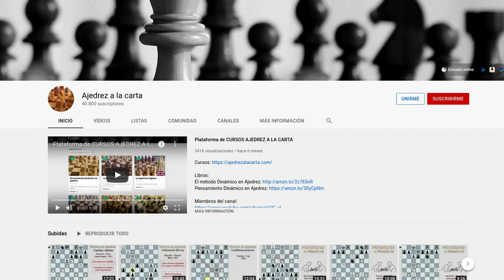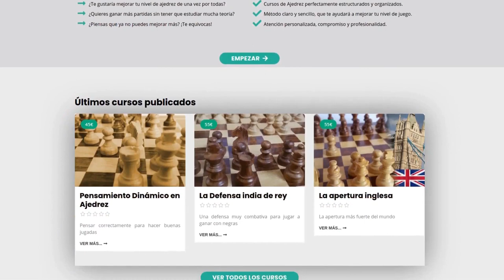✅ La IMPORTANCIA de CAMBIAR el MAL ALFIL por el ALFIL BUENO del ADVERSARIO - ♔♕♖♗♘♙♚♛♜♝♞♟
✅ Los ALFILES son PIEZAS de LAGO ALCANCE y es MUY IMPORTANTE SITUARLOS en BUENAS POSICIONES. APRENDE este CONCEPTO ESTRATÉGICO y GANA MÁS PARTIDAS.

Libros recomendados:
TÁCTICA:
ESTRATEGIA:
- 64 Things you need to know in Chess
- 101 ideas de ataque en Ajedrez
APERTURAS:
FINALES:
- 101 consejos sobre el final